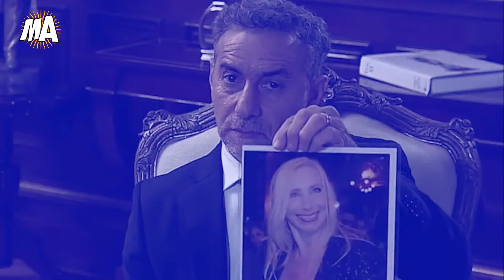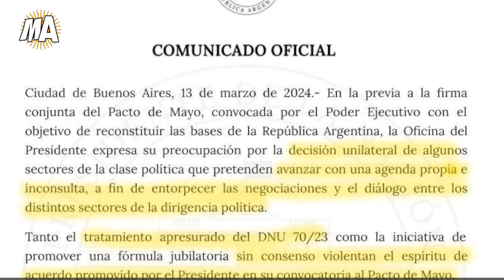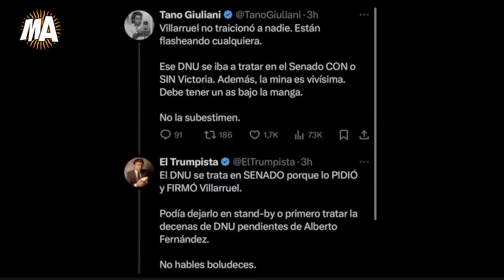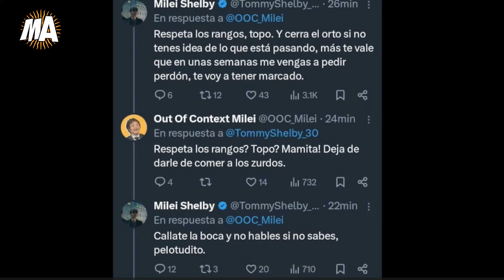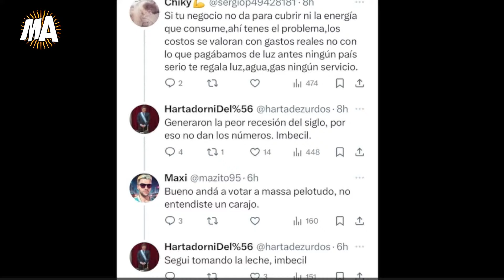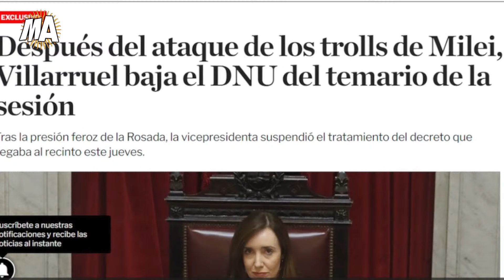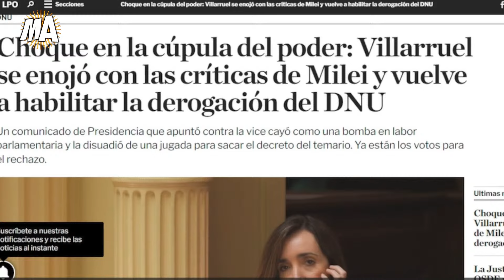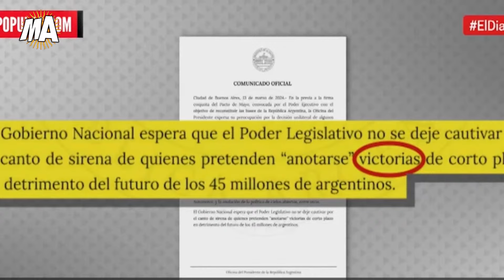¡SE ROMPIO LA LIBERTAD AVANZA! MILEI SE LA PUDRE A VILLARRUEL - Daniel Devita EN VIVO 🔴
ALIAS MERCADO PAGO: danieldevita1